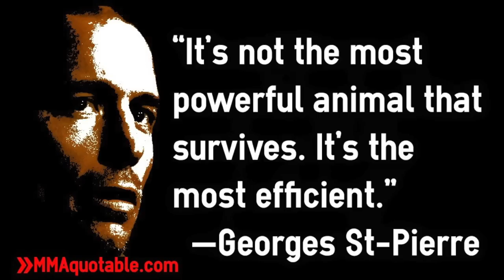Training with Georges St-Pierre for a day!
Ever wonder what It would be like to train with one of the all time greatest athletes to ever compete? Tune in to this weeks video to see what my experience training with GSP at the infamous Tri-Star gym in Montreal Quebec Canada.

Official YouTube Channel for Myles "The Fury" Jury